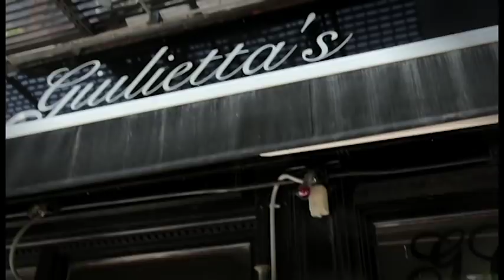Dinner With Dani - Episode 1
Dinner with Dani - featuring Alexis Texas, Jim Norton, Asa Akira and Phoenix Marie.